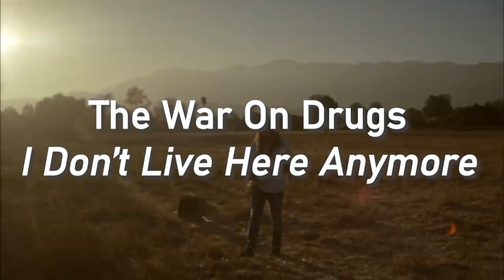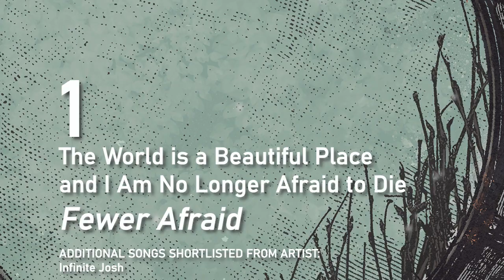THE 20 BEST SONGS OF 2021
List Month continues and it’s finally time to celebrate the best music of the year. Today, we’re counting down our podcast picks for the 20 best songs of 2021, featuring artists as varied as Parannoul, Little Simz, Nick Cave, and many more!

Let us know what songs were lowlights of the year for you — and whether you think we were unfairly harsh on any of these. We want to hear from you in the comments!

TIMESTAMPS
0:00 Intro
1:58 Number 20
3:49 Number 19
6:20 Number 18
9:24 Number 17
12:36 Number 16
15:51 Number 15
19:51 Number 14
22:37 Number 13
28:23 Number 12
31:26 Number 11
35:44 Number 10
40:58 Number 9
46:52 Number 8
51:09 Number 7
55:59 Number 6
1:00:02 Number 5
1:07:31 Number 4
1:12:30 Number 3
1:15:34 Number 2
1:21:20 Honourable Mentions
1:22:30 Number 1
1:30:43 Outro

Jake's Most Recent Book
Jake's Books (entire series)